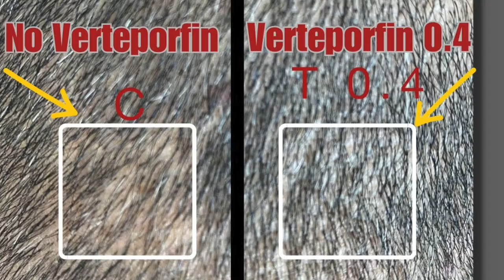Verteporfin Potential HAIR LOSS CURE *UPDATE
Dr. Barghouthi provided his 18-month update on his human clinical trial. So far, the results have been very promising. Follow the main thread where Dr. Barghouthi posts all his updates.

I'm taking 5mg of oral minoxidil, which requires a prescription from a physician.

If you're interested in getting a hair transplant, below are the three simple steps we've created to get you started.

 / thehairtransplantnetwork

 / hairtransplantnetwork